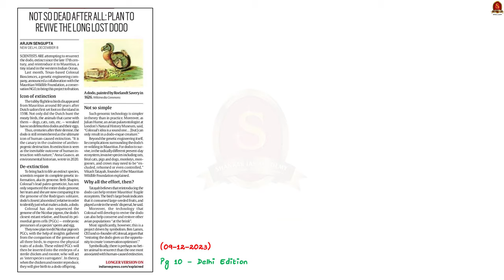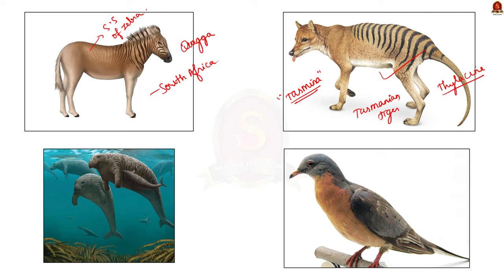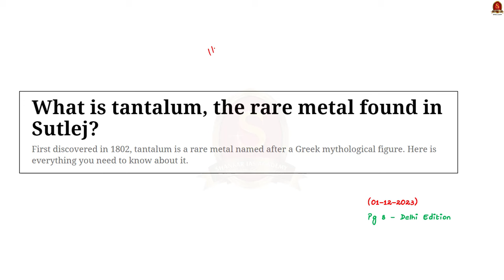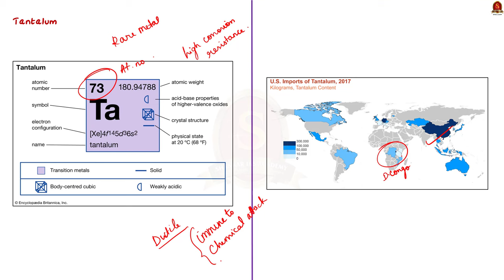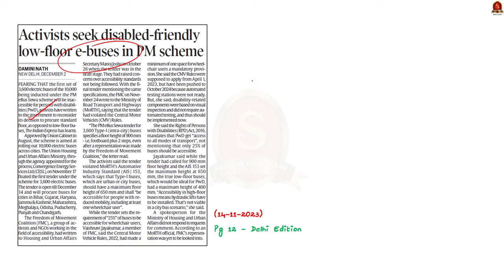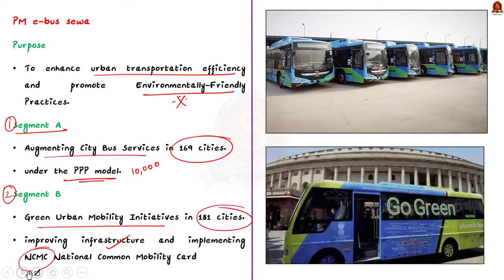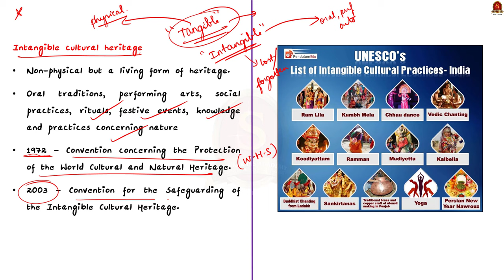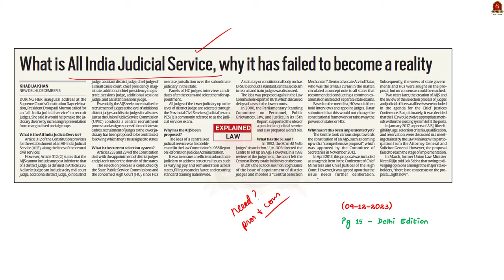The Indian Express || December First week 2023 || UPSC Current Affairs || Mains & Prelims 2024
Time Stamping
►►Introduction - 00:00
►►List of Topics - 00:05
1. Dodo bird revival in Mauritius - 00:10
2. Tantalum discovery in Sutlej river sand - 03:20
3. PM e-bus Sewa - 05:41
4. Garba Dance and UNESCO ICH - 07:41
5. All India Judicial service - 12:20